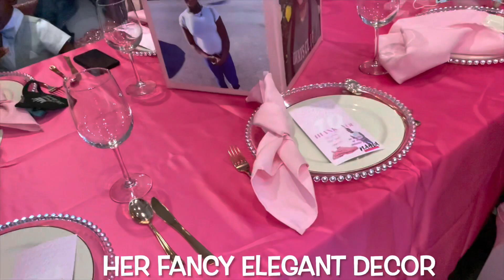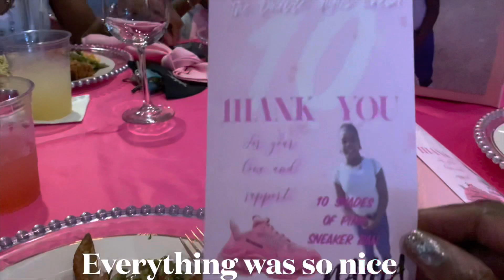Nahla’s 10th BD Sneaker Ball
Hi Loves💕, It’s Nahla’s 10th BD Sneaker Ball event with family & friends.

UPLOADS - 3Xs Wkly
Music from - epidemic sounds
Artist - Nbhd Nick - New Day

     & it’s your birthday
Follow me- IG@Valstube TikTok@Valstube
Share your thoughts or ask your questions ok I’ll like that.
Well till next Vlog, BYE😘